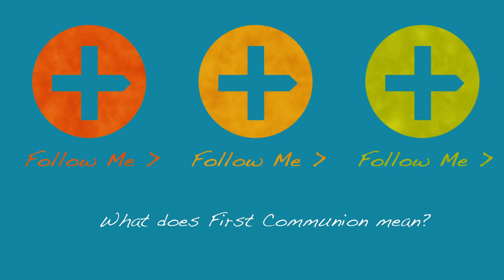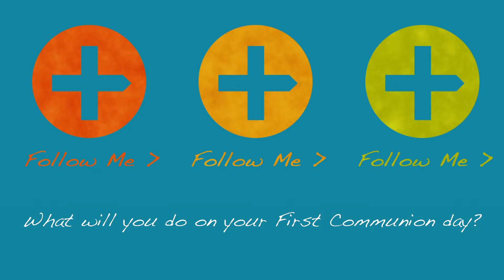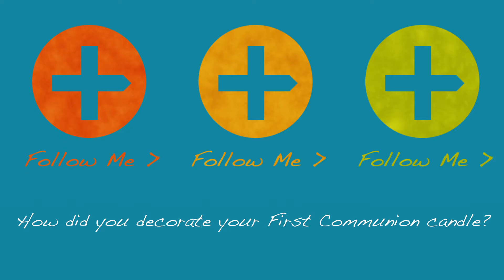Forward in Faith 2012-2013